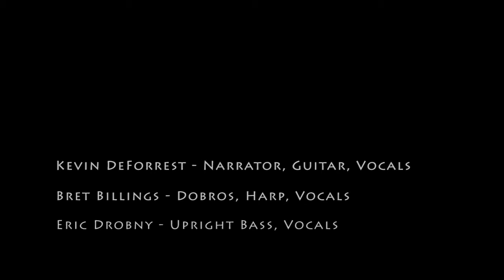An Evening with Some Train Yard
Shot and edited by our good friend Oaken Beeson of xSeedDesigns. House concerts might be our favorite venue and we'd like to do a lot more of them. Truth is, we love playing anywhere anytime. Some Train Yard is a great band for park district events, small festivals an private parties.